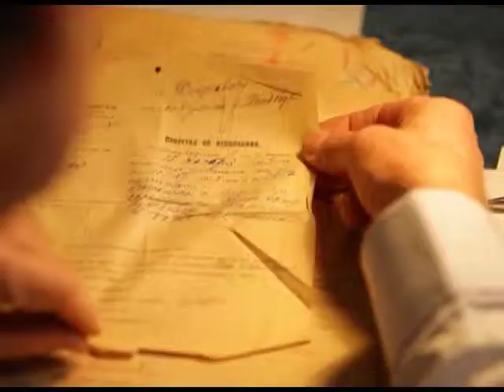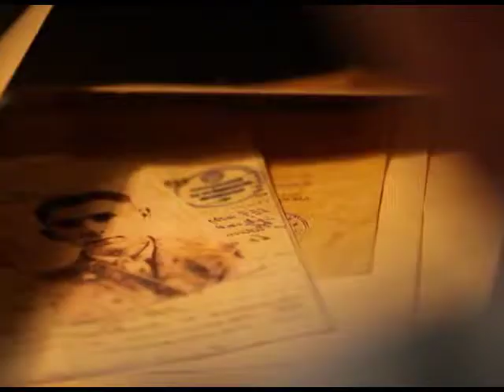Дело лейтенанта Рудзянко.ENG